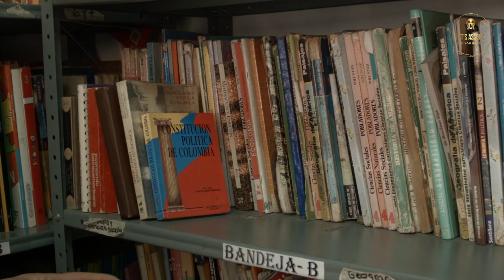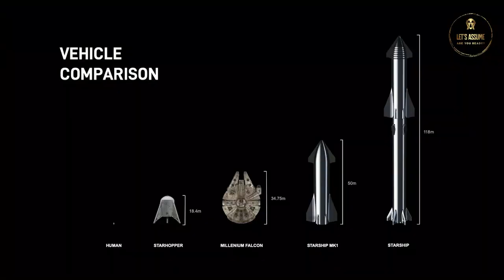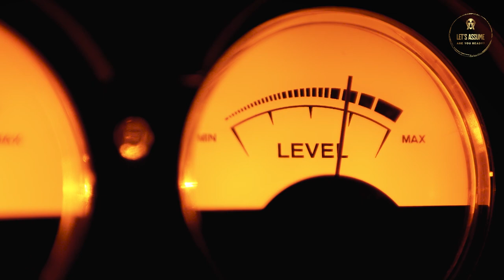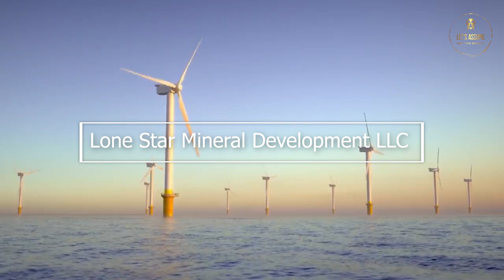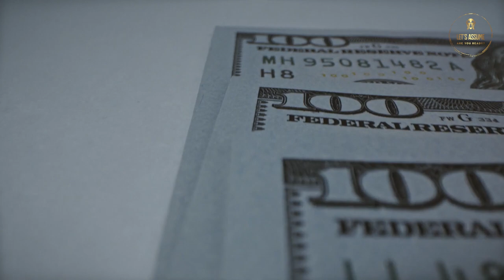SpaceX Oil Rig Platforms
Last year, SpaceX secretly bought two oil rigs with the intent to convert them into offshore launch platforms. This video looks at why Starship will need these platforms and how SpaceX will actually convert these old rigs into rocket launching platforms.